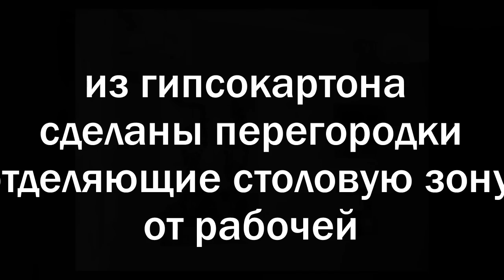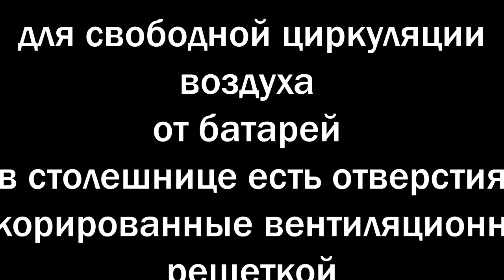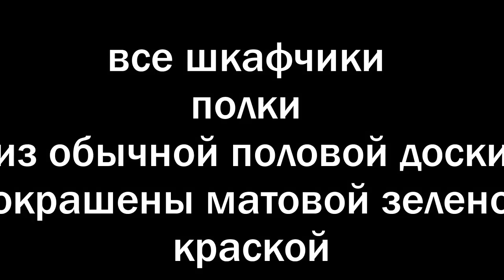5-угольная Кухня в эркере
Мне всегда  нравились квартиры с эркером, в них есть что-то манящее и  завораживающее, а сколько возможностей скрывает эркер.  И, конечно, когда случайно наткнулась на вариант кухни, обустроенной в эркер не смогла удержаться чтобы не  поделиться этой удивительной кухней в эркере.
Возможно кому-то эта кухне не понравится, кто-то найдет  ошибки и недочеты, но  каждая хозяйка создает свою кухню прежде всего для себя.
Поскольку просторная 5-угольная с эркером отличается оригинальным дизайном стандартная мебель здесь никак не подойдет, пришлось все придумывать самим и  делать мебель на заказ.
Чтобы перенести мойку к окну, вдоль одной из стен установили фальшстену из гипсокартона, за которой проходят все трубы, и появились ниши для цветов и  фотографий.
В углу установили вытяжку. Из гипсокартона сделаны перегородки, отделяющие  столовую зону от рабочей.Столешница выполнена из гипсокартона и покрыта
керамогранитом.
Оригинальный дизайн П-образной кухни 13 кв.м в эркере на m.mirtesen.ru